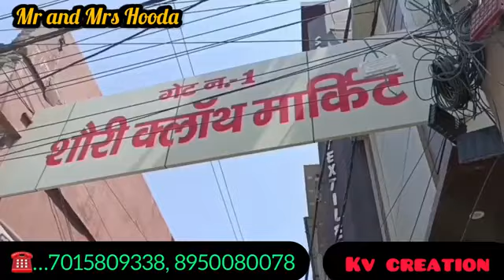kv creation rohtak